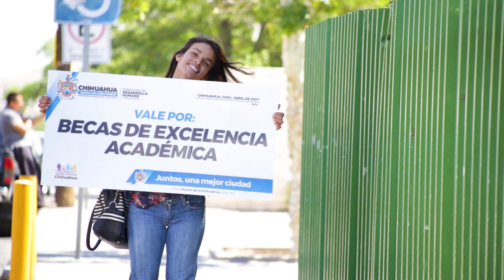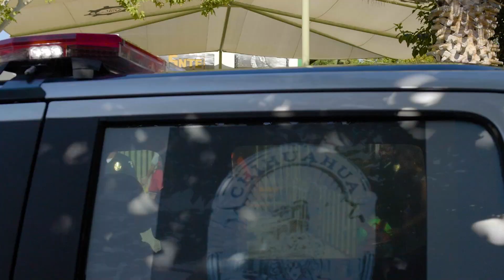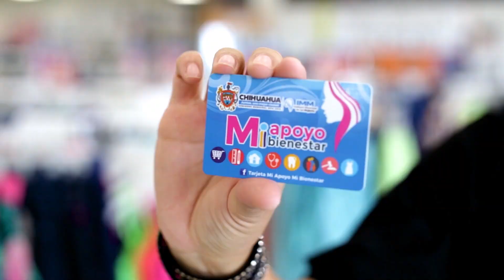Tercer Informe de Gobierno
Durante cinco años, juntos sociedad y Gobierno, trabajamos incanzablemente en la consolidación de un municipio más justo y solidario para todos los chihuahuenses ¡Gracias!